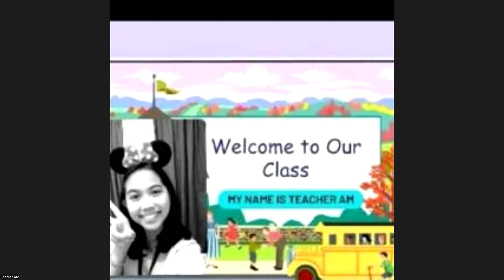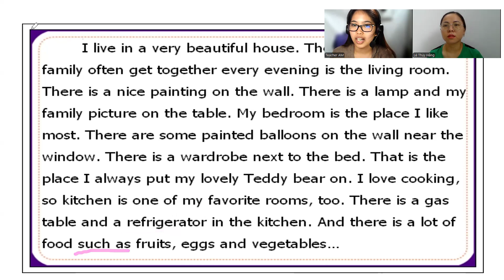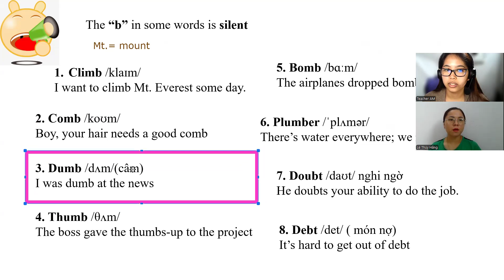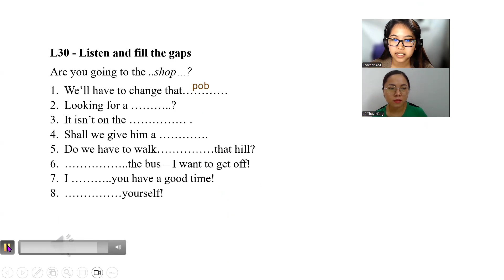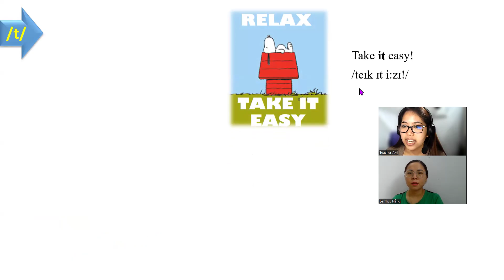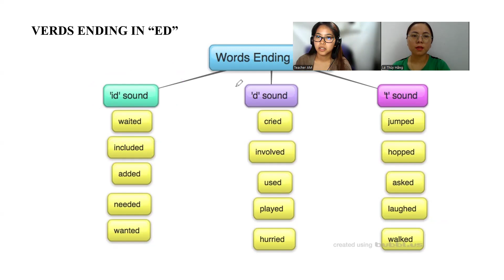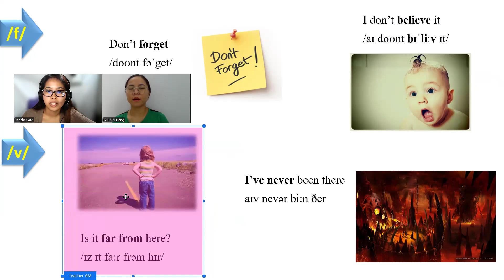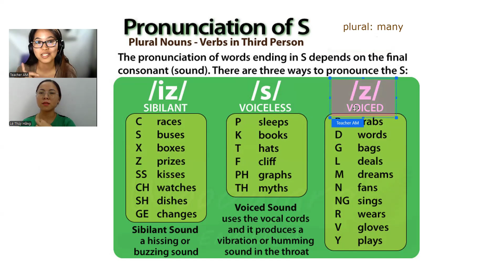HANG- IPA- JUNE 25, 2024